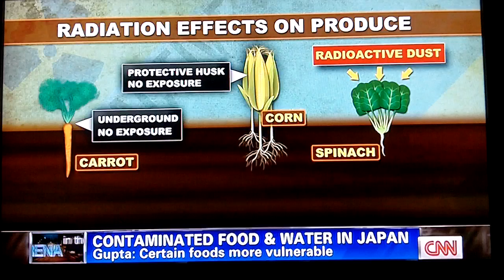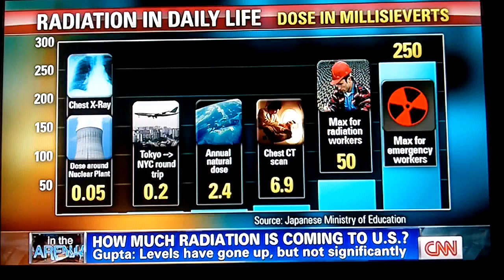Japan Nuclear Crisis food rads cnn 3/23/11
Japan Nuclear Crisis cnn 3/23/11